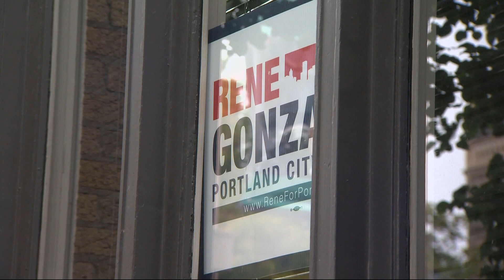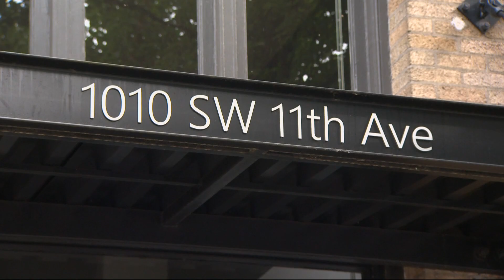Jordan Schnitzer discusses Rene Gonzalez lease controversy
The real estate mogul said he offered Gonzalez space for his campaign because the office had been vacant for two years. He said Gonzalez has used the space since May.